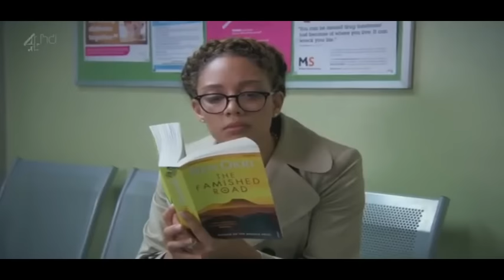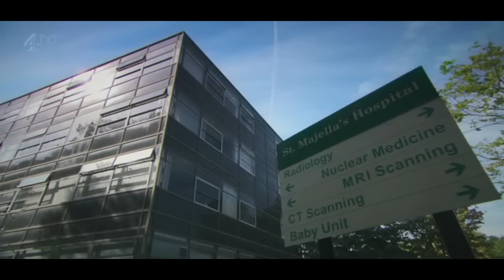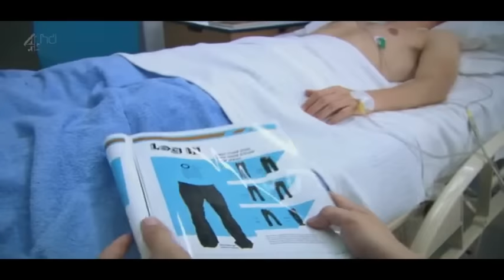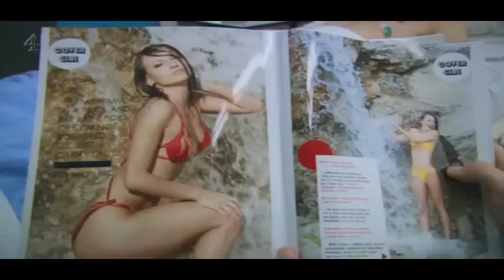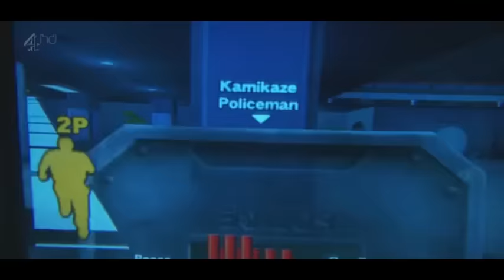Peep Show - Season 7-9 (2010-2015)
Mark and Jez are a couple of twenty-something roommates who have nothing in common - except for the fact that their lives are anything but normal. Mayhem ensues as the pair strive to cope with day-to-day life.